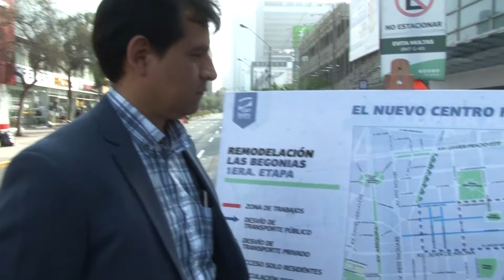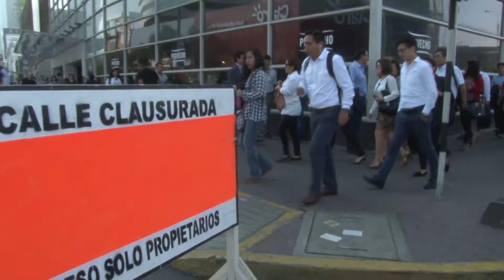EnVivo Cierre de Begonias por remodelación